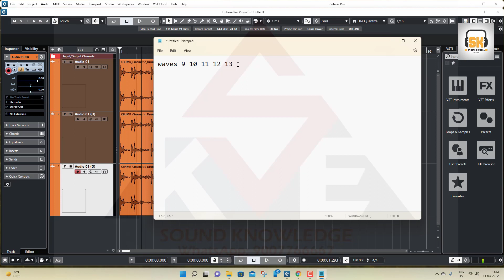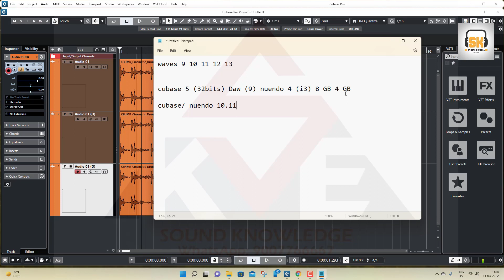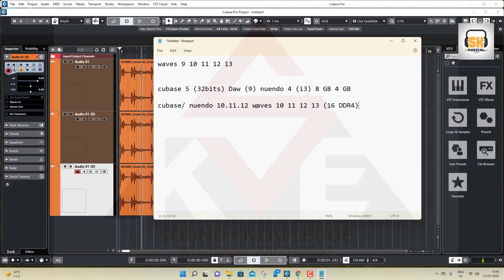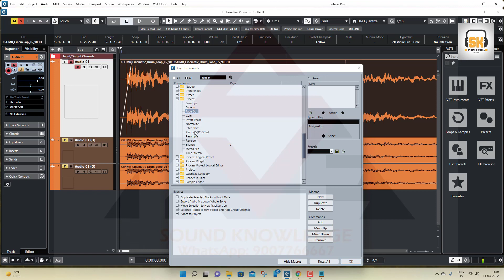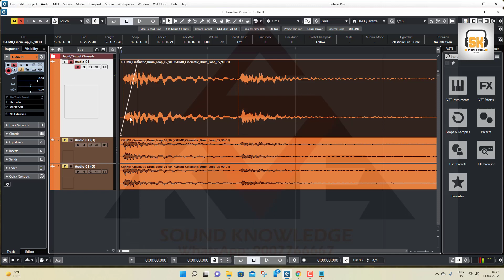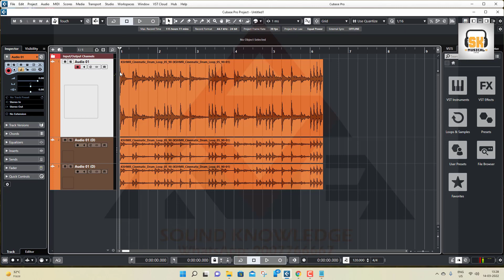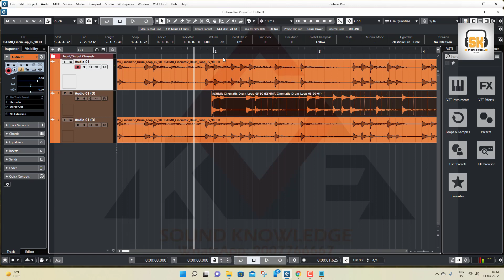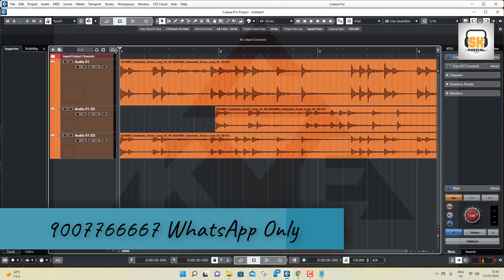The MIND-BLOWING New Fade Features in Cubase 12 Pro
WhastApp Line

Discover the mind-blowing new fade features in Cubase 12 Pro! Learn how to use the latest fade in fade out effects to enhance your audio production.
Discover the mind-blowing new fade features in Cubase 12 Pro! Learn how to use the latest options for fade in and fade out in this cutting-edge music production software.
Curious about the new fade features in Cubase 12 Pro? Watch this video to discover the mind-blowing enhancements to fade in and fade out in the latest version of this popular music production software!